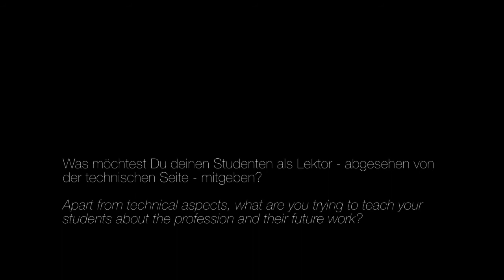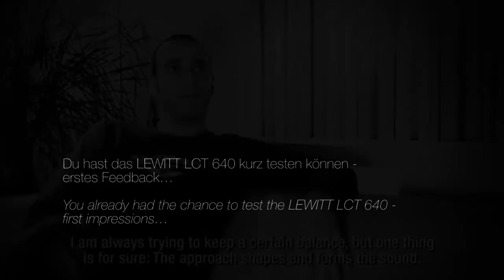Interview with Mischa Janisch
Mischa Janisch
Engineer | Lecturer